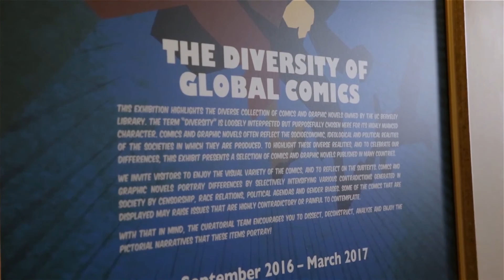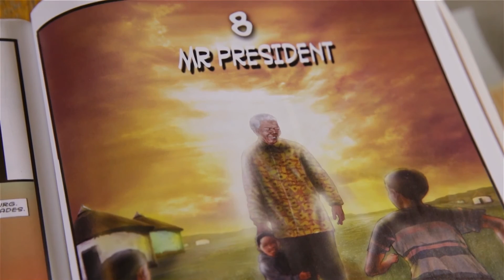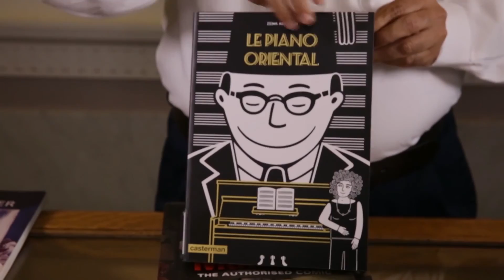POW! Berkeley's Diverse Comics on Display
Join librarian Liladhar Pendse as he gives a tour of UC Berkeley's Doe Library exhibit of some of its very diverse comics and graphic novels. Series: "UC Berkeley News" [Arts and Music] [Show ID: 31547]